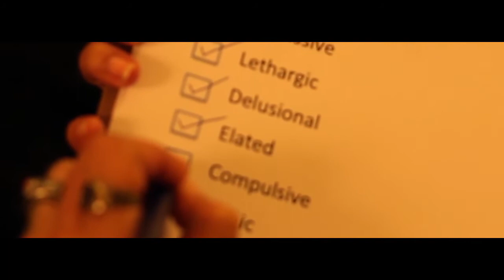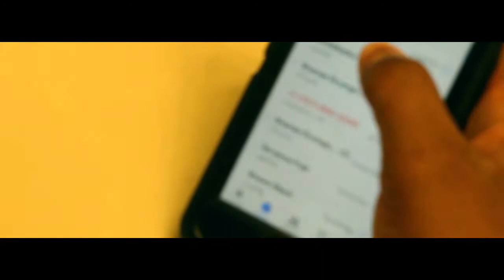Nectar - John Dawson (Official Music Video)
Double S Records & Bandit Films Presents:

John Dawson- NECTAR

Produced by:  Physixx

The 1st official single off of the forthcoming EP entitled TRUTHMUSIC.

What happens when a man is driven to therapy for being addicted to the wrong woman at the wrong time in his life?
Aggressive measures must be taken in order to help repair his relationship and his sanity.

Also available on Tidal & AppleMusic!

Follow him on all social media.
JohnDawsonBaby